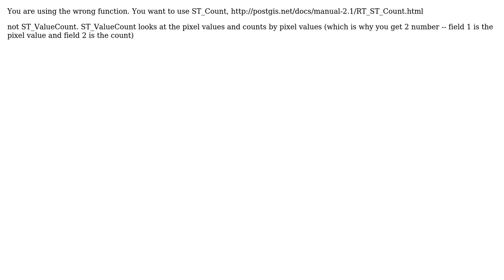GIS: Calculate area of a raster for an irregular polygon in PostGIS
With thanks & praise to God, and with thanks to the many people who have made this project possible! | Content (except music & images) licensed under CC BY-SA | Music | Images & others | With thanks to user LR1234567 user Ellis Valentiner and the Stack Exchange Network Trademarks are property of their respective owners. You are responsible for your own actions.